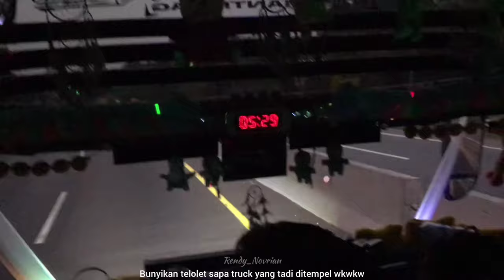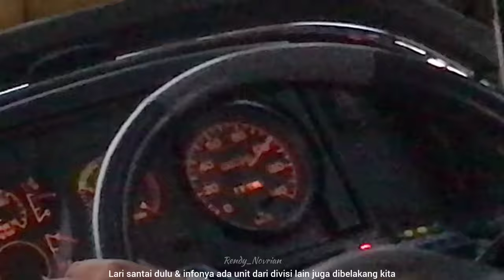PENUH AKSI & BASURI..!! TRIP SERU MANIA KE GLAMPING LAKESIDE WITH ARTISNYA DEWI PERMATA "PARLENTE"